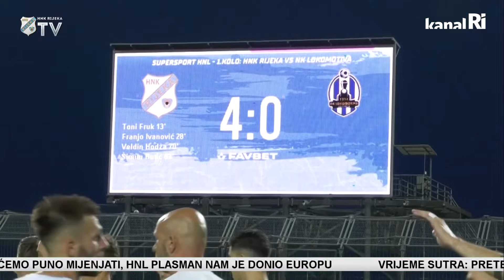Sopić: “Izvest ćemo momčad koja će u Varaždinu pokušati osvojiti sva tri boda”